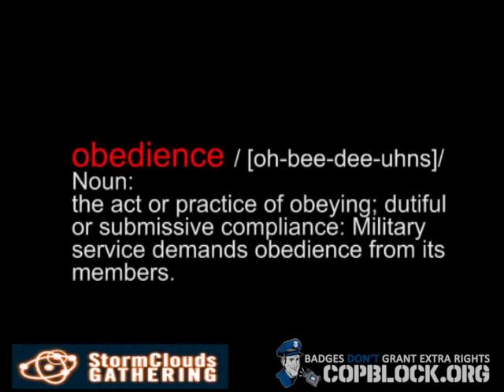The Chain of Obedience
This video was originally created and published by StormCloudsGathering

The truth is extreme to make it moderate is to lie.

As a people we stand on the edge of a precipice of our own making, and it is imperative that those who understand this realty fight back to alter the outcome. The odds don't matter anymore.

In the interest of sharing ideas (and the hope of replacing bad ideas of coercion with better ideas of consensual interactions) the video was ripped and re-uploaded to Cop Block.

Badges don't grant extra rights.

Cop Block is a decentralized project supported by a diverse group of individuals united by their shared goal of police accountability.